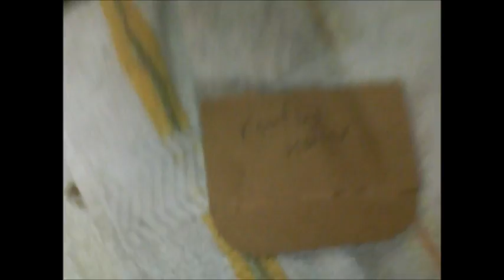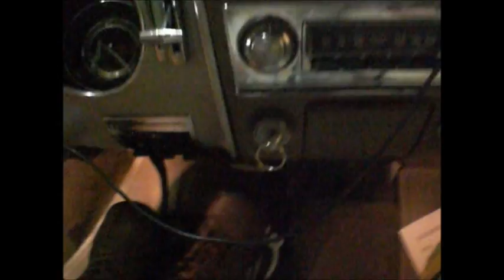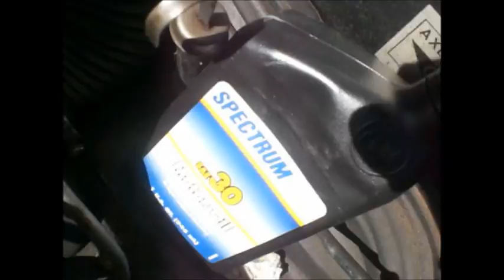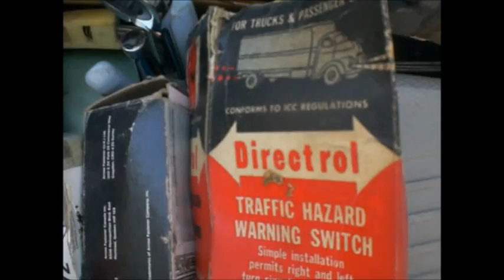Monza From Warehouse 6 20 15